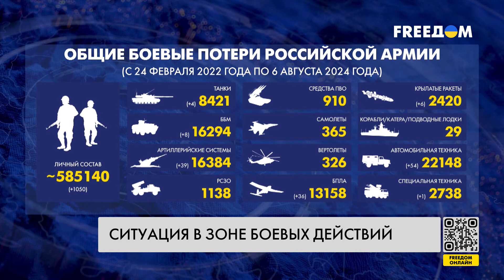🔥 Сводка с фронта: ШТУРМЫ волнами! Оккупанты уперлись в оборону ВСУ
85 боевых столкновений произошло с начала суток на фронте. Подробнее о ситуации на передовой – узнавайте в сводке Генерального штаба ВСУ.